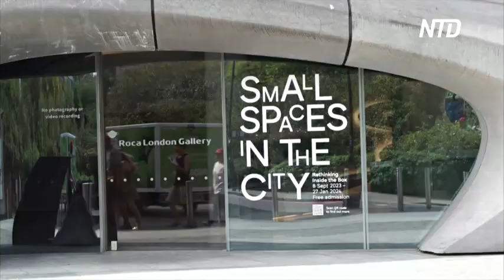Британский дизайнер проверит на себе воздействие «полезных микробов»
На выставке дизайна в Лондоне будет проходить необычный эксперимент. Один участник решил на себе проверить воздействие так называемых «полезных микробов» на организм человека.